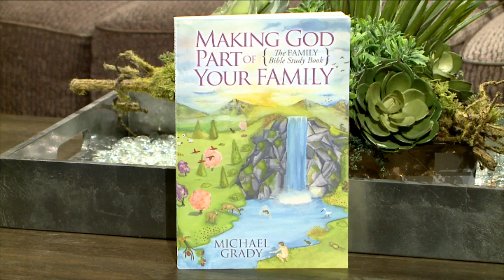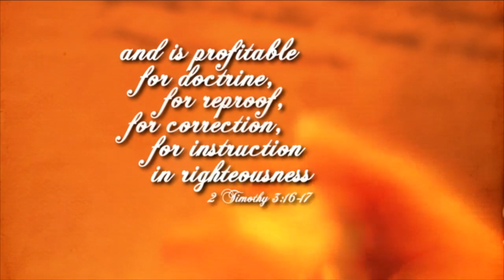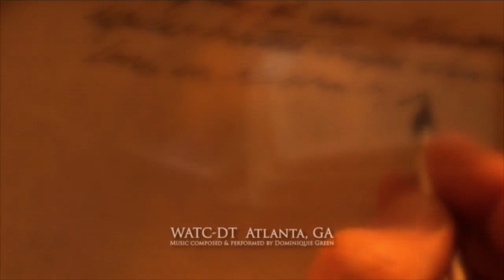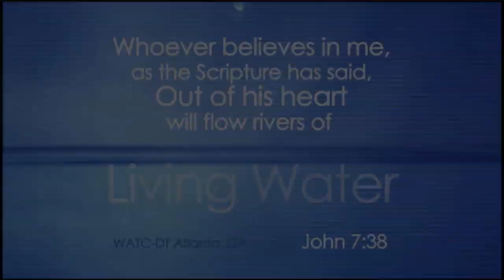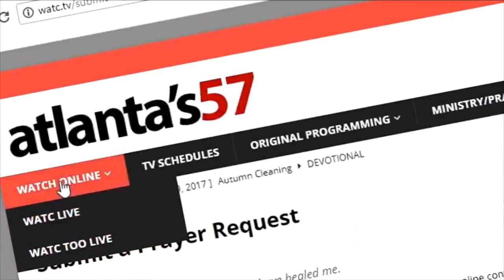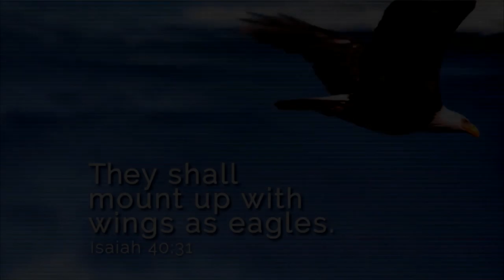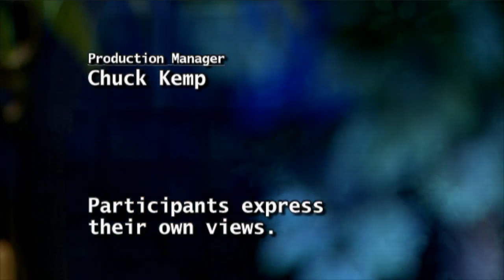ATLANTA LIVE (05/15/19) WITH MUSICAL GUEST AYANA McDONALD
Hosts: Renee M. Beavers and Jordan Colletta

Guests: Michael Grady, Pastor Tracy Wells White, and Apostle Jay Caprietta